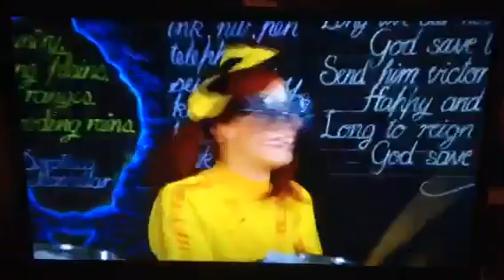Universal Kids The Wiggles: Wiggly Halloween Promo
It will air on Saturday, October 28th.